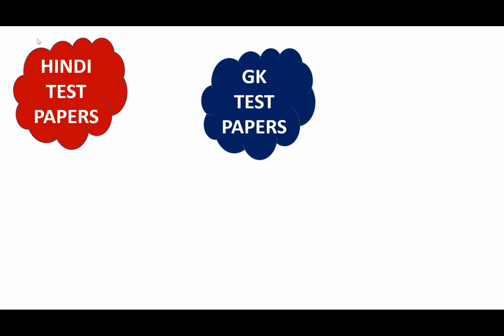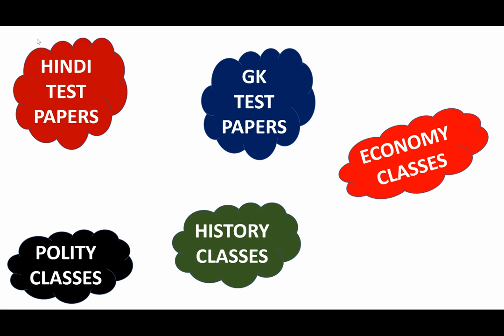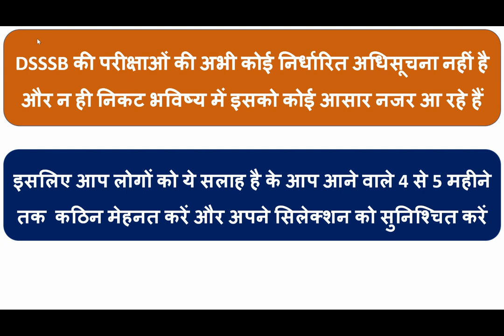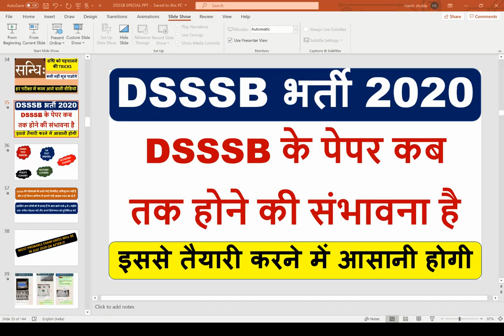DSSSB PGT AND TGT के पेपर कब तक हो सकते हैं # जानिए क्या पढ़ना है और कहा से करें तैयारी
WE PROVIDE STUDY MATERIAL BY COURIER ALL OVER INDIA FOR KVS, DSSSB, CTET, NVS, UGC NET, HTET, UPTET, UKTET, MPTET, SSC, BANKING, NDA, CDS, OTA, AFCAT, RAILWAY, AND ALL OTHER COMPETITIVE EXAMS

1. HINDI PEDAGOGY E-BOOK FOR CTET, KVS, DSSSB, HTET, UPTET, REET (HINDI MEDIUM)...

2. English Pedagogy book for all teaching exams.

3. MATH PEDAGOGY (HINDI MEDIUM) FOR ALL TEACHING EXAMS.

4. सामाजिक विज्ञान (SOCIAL SCIENCE PEDAGOGY IN HINDI MEDIUM) FOR ALL TEACHING EXAMS.

5. Mathematics Handwritten Notes by Pawan Yadav Sir .

6. बाल विकास और शिक्षा शास्त्र (HINDI MEDIUM E-BOOK) CHILD DEVELOPMENT & PEDAGOGY (850 महत्वपूर्ण प्रश्न जो पिछले सालों में पूछे गए हैं ).

7. CHILD DEVELOPMENT AND PEDAGOGY FOR KVS , CTET, HTET and all (HINDI MEDIUM) बाल विकास और शिक्षा शास्त्र COMPLETE BOOK WITH THEORY AND QUESTIONS .

8. CHILD DEVELOPMENT AND PEDAGOGY (ENGLISH MEDIUM).

9. Child Development & Pedagogy Questions Booklet (600) with Answer (English Medium).

10. पर्यावरण अध्ययन E-BOOK (पर्यावरण अध्ययन के 690 महत्वपूर्ण प्रश्न)...

11. EVS PRT HANDWRITTEN NOTES (HINDI MEDIUM) .

12. Computer MCQ EBook (English Medium).

13. 550 Most Important Question of Haryana GK by DR. VIJAY SIR.

14. संपूर्ण हरियाणा सामान्य ज्ञान और पिछले सालों में पूछे गए प्रश्न उत्तर (HINDI MEDIUM HANDWRITTEN WRITTEN NOTES).